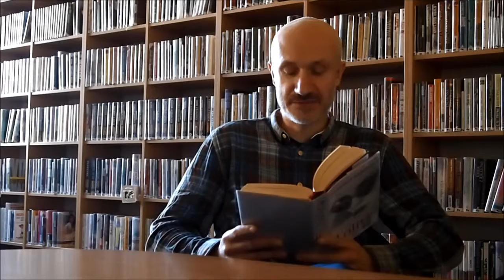Karel je nemocný a předčítá: Josef Bolf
Josef Bolf předčítá ukázku z knihy Vladimira Nabokova "Lolita". Natočeno 22. února 2016 v Knihovně města Ostravy – pobočka Michálkovice.

"Karel je nemocný a předčítá" je putovní cyklus, který představuje umělce jako čtenáře. Knihy do putovního čtenářského koutku umístěného na pobočce Knihovny města Ostravy v Michálkovicích vybral malíř Josef Bolf.